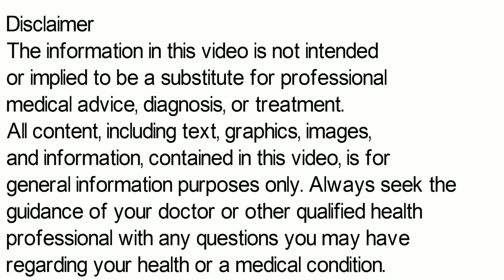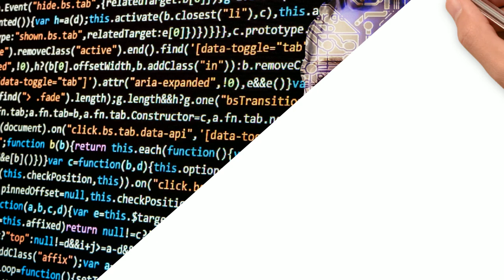Odoxil Tablet | Odoxil 500 mg | Odoxil DT 250 mg Tablet Uses, Side Effects in Hindi